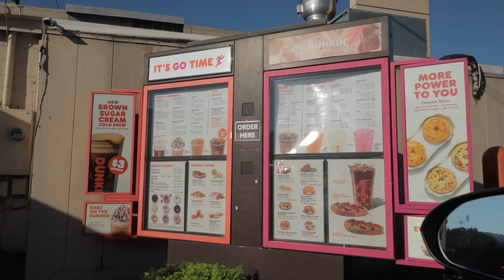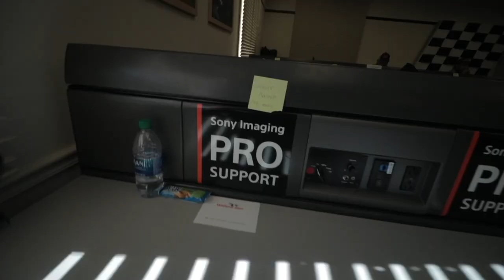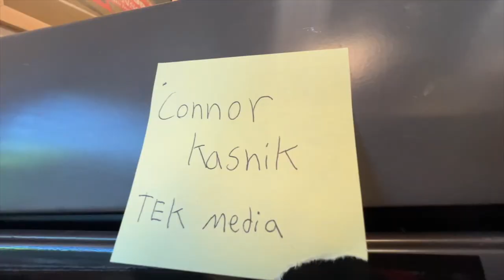You Won't Believe The Cars On Track!? IMSA Videographer! Watkins Glen!